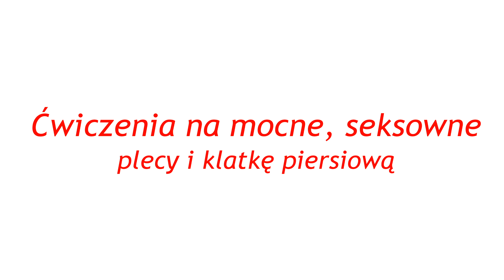Trening na mocne i seksowne plecy oraz klatkę piersiową - Katarzyna Dziurska - Odchudzanie Bez Kitów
Trening zawiera ćwiczenia na dwie partie ciała: plecy oraz klatkę piersiową. Dzięki niemu wzmocnisz te partie oraz nadasz im piękny kształt. Do treningu potrzebować będziesz hantle oraz dużą piłkę fitness.
Ciężar hantli według Twoich możliwości 2-8 kg, jeżeli nie posiadasz w domu hantli do ćwiczeń możesz wykorzystać 2 butelki z wodą.
Wielkość piłki dostosowana do Twojego wzrostu. Jeżeli nie posiadasz piłki, połóż się na innym podwyższeniu bądź na podłodze.